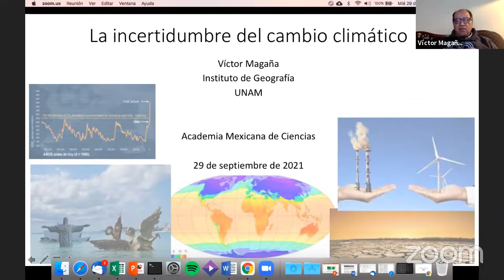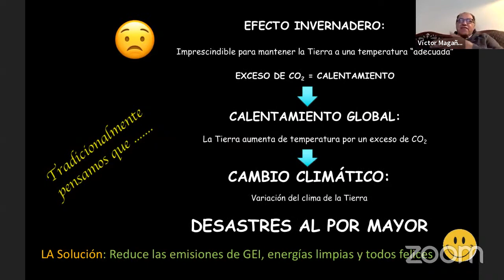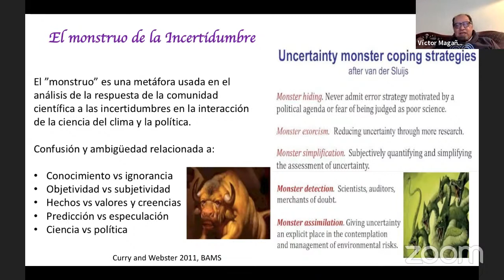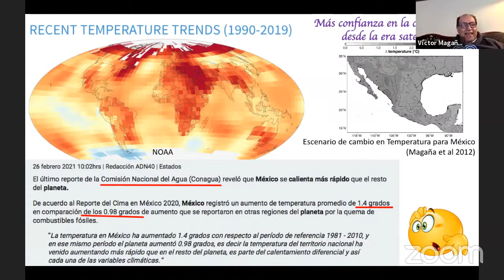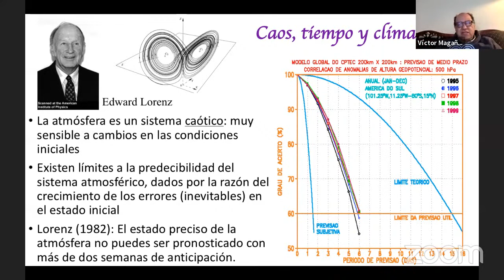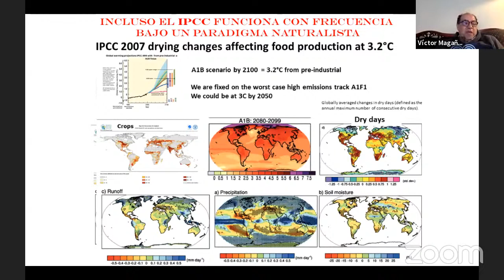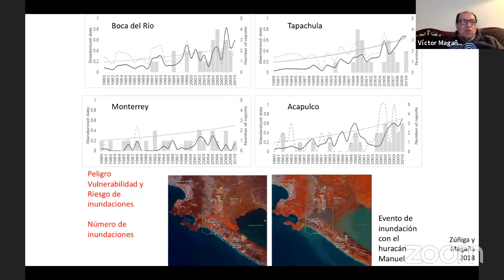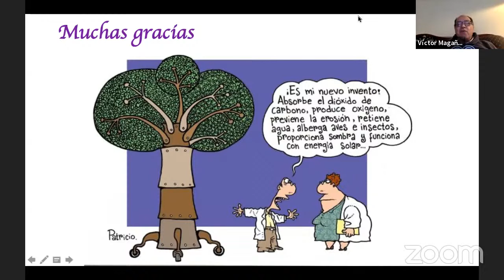La incertidumbre del cambio climático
Sigue esta sesión del WebinardelaAMC en el que participará el doctor Víctor Orlando Magaña Rueda, del Instituto de Geografía de la UNAM